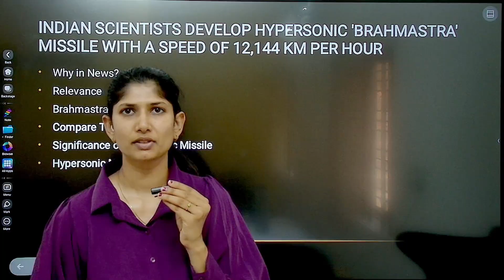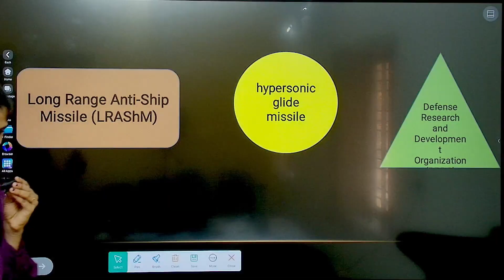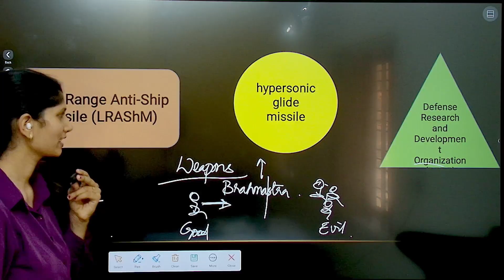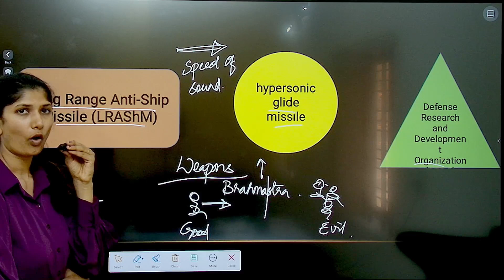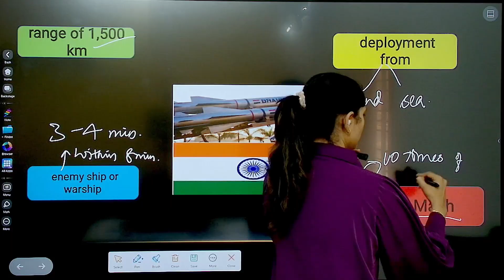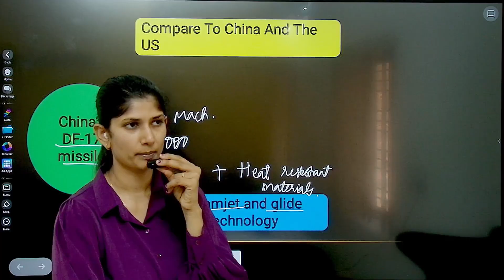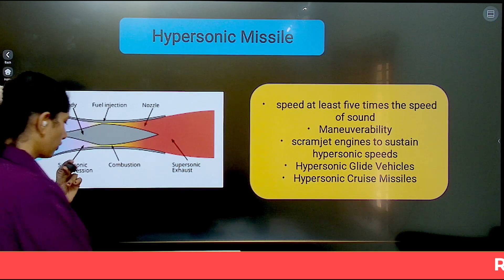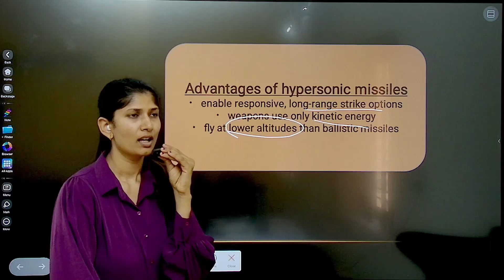India’s Hypersonic Brahmastra Missile: 12,144 KM/H Speed Breakthrough I Cutting-Edge Technology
India has taken a giant leap in defense technology with the development of a hypersonic missile, inspired by the legendary Brahmastra from ancient mythology! Capable of reaching a mind-blowing speed of 12,144 KM per hour, this advanced weapon system places India at the forefront of global military innovation.

Mythology and modern science are converging as scientists achieve what was once considered impossible. The Ramayana and Mahabharata spoke of powerful divine weapons—now, India’s defense research is turning fiction into reality!

🔹 What makes this missile special?
✅ Hypersonic speed of Mach 10
✅ Advanced guidance & precision technology
✅ Inspired by ancient mythology
✅ Strengthening India’s defense capabilities